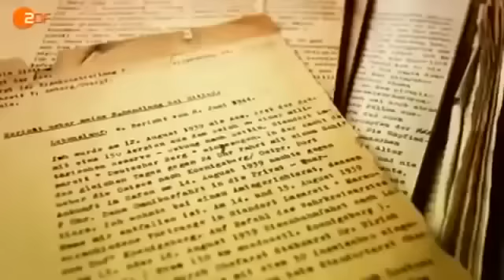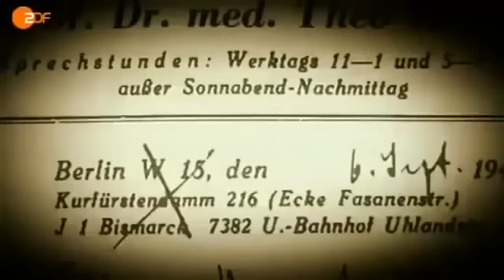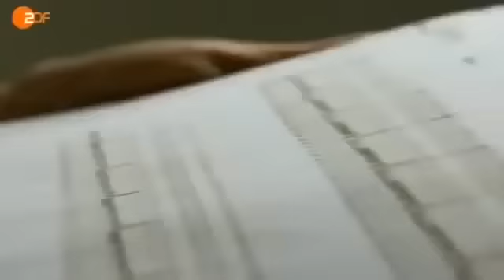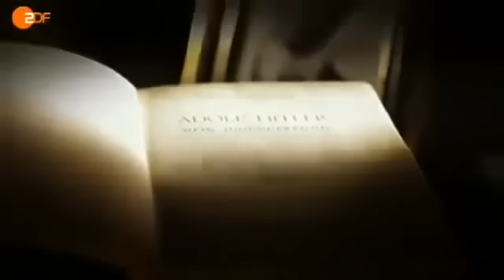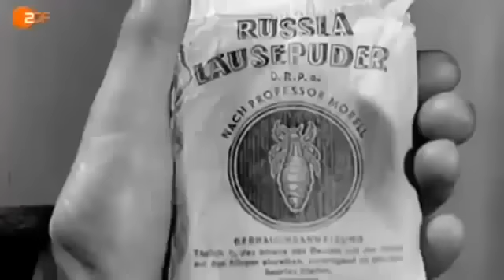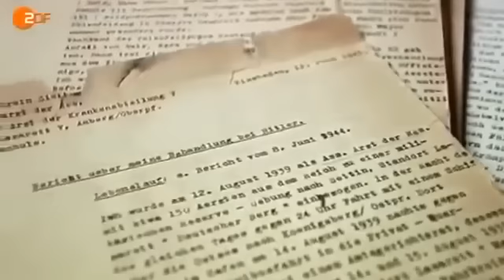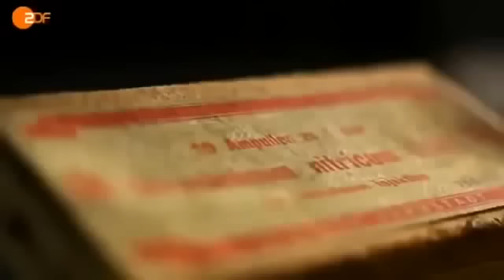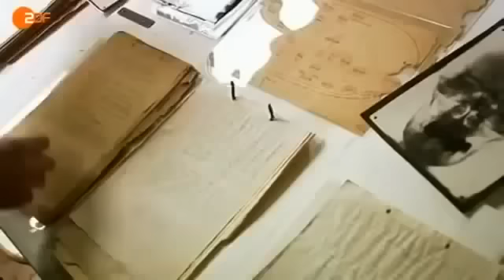Die größten Geheimnisse des 2. Weltkrieges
Dokumentation vom 2. Weltkrieg und seinen Geheimnissen